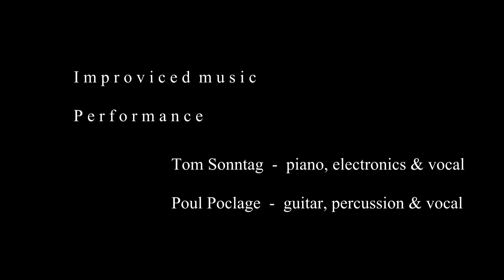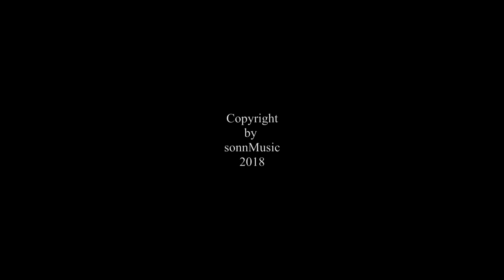"Nordic Cyclus" - a live improvisation by Tom Sonntag and Poul Poclage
An improvisation recorded in my studio sonnMusic in Copenhagen

THE STORY BEHIND THIS VIDEO:

A Studio Live recording in my studio sonnMusic 24 March 2018.

My dear friend Poul Poclage took a long drive from his home on Lolland in south Denmark visiting me in Copenhagen to do this studio concert.
We have done these kinds of concerts many times and we hope that you enjoy the music and the images.

The idea with this production is to create a soundscape where you can visit and interpret it in your own way.
Maybe for meditation?

I call this improvised music for "Nordic meditation music".
The images are filmed by me and my friends Jari Lindh (drone videos from Finland) and Josh Tootsi (snow images from Estonia).

My heart belongs to the North and I want to share my experience about the mystic atmosphere in the north through music.

All the best to you, dear friend!

Tom